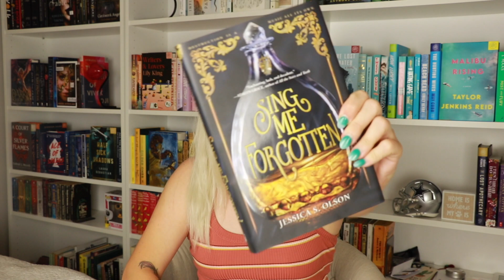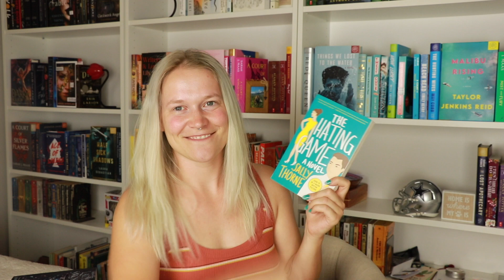FAVORITE BOOKS SO FAR THIS YEAR | HITS AND MISSES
So happy to have another video for you all! This one was so fun to film!